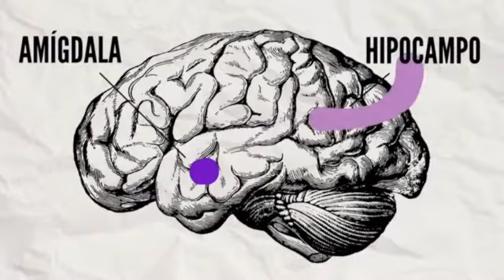El poder de la respiración-CNN Chile-Dr. José Luis Valdés-BNI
Reportaje en CNN Chile, sobre el poder de la respiración, con Dr. José Luis Valdés, investigador del Instituto de Neurociencia Biomédica (BNI).